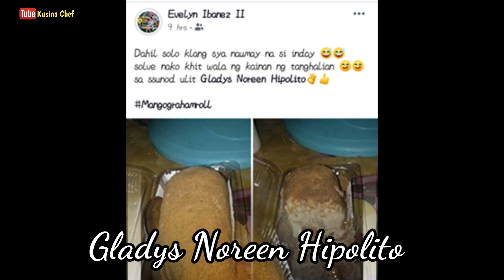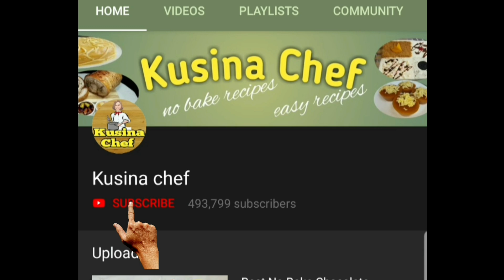NO BAKE UBE CUSTARD CAKE(PANG NEGOSYO)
Ube custard cake

Leche flan:

7 whole eggs
375ml evaporated milk
300ml condensed milk
12 tbsp white sugar

Ube chiffon cake:

1 cup all purpose flour
1 tsp baking powder
2 tbsp powdered milk
1/4 tsp salt
1/2 cup white sugar
4 egg yolks
1/4 cup vegetable oil
1/4 cup water
2 tsp violet food color
2 tsp ube flavor
meringue:
4 egg whites
1 tsp white vinegar
1/2 cup white sugar

Procedure:

1) Caramelize sugar: melt 2 tbsp white sugar into the llanera
2) Combine eggs, evaporated milk and condensed miLk. Strain flan mixture 3x-4x
3) Divide flan mixture into 6 equal parts
4) Bring water to a boil
5) Ube chiffon cake:combine cup all purpose flour, evaporated milk, powdered milk, salt and white sugar
6) In a separate bowl combine egg yolks, vegetable oil, water, violet food color and ube flavor
7) Combine dry and wet ingredients
8) Meringue: Beat egg whites until foamy
9) Add white vinegar and beat until soft peaks form
10)Gradually add white sugar and beat until stiff peaks form
11)Gently fold meringue into the cake batter
12)Divide cake batter into 6 equal parts
13)Steam over med. low heat for 30-40min.
14)Remove cake from the pan
15)Add grated cheese for toppings